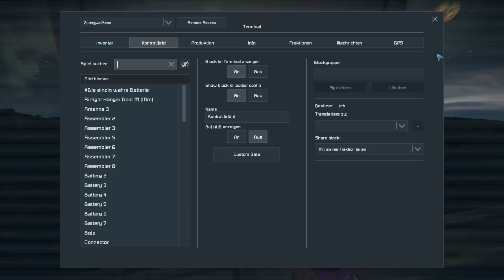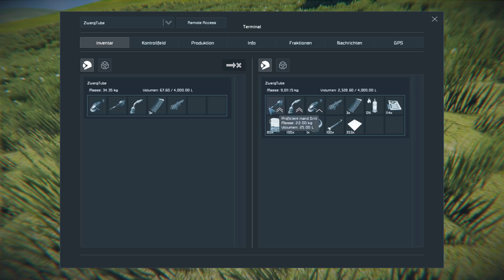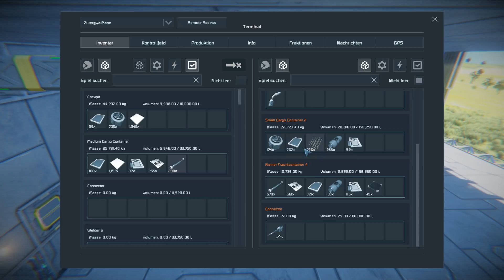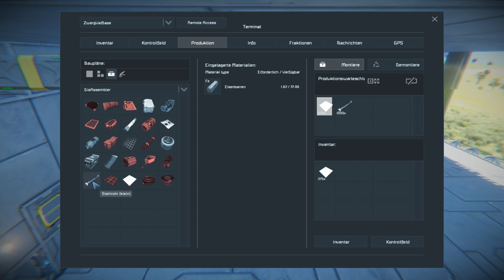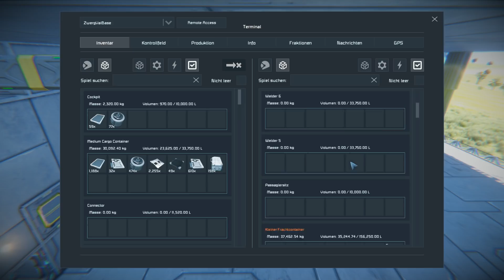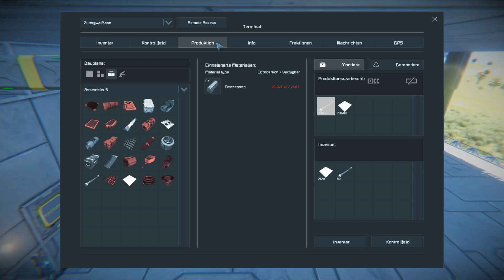SPACE ENGINEERS [S4|041] Spider Zwerg 🌌 Let's Play Space Engineers German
Let's Play Space Engineers als kommentiertes Gameplay von und mit ZwergTube und ValCry.

📄 ZUM SPIEL 📄
Let's Play Space Engineers
Release: BETA